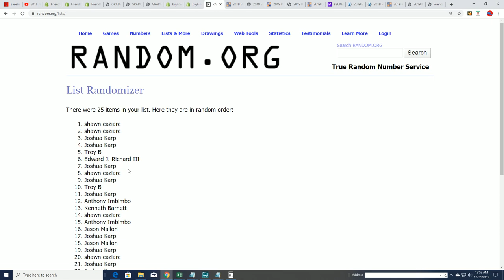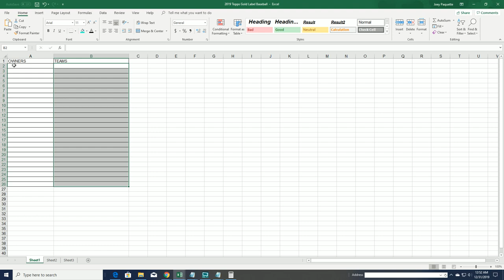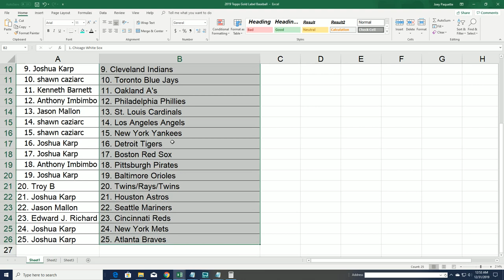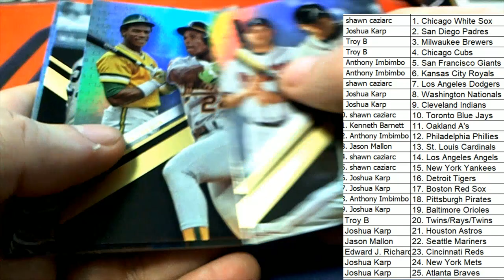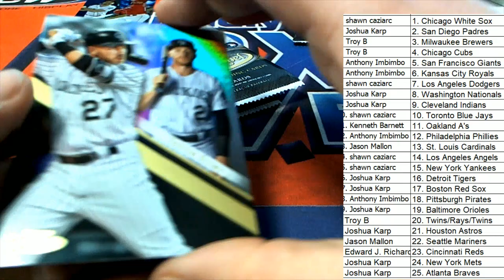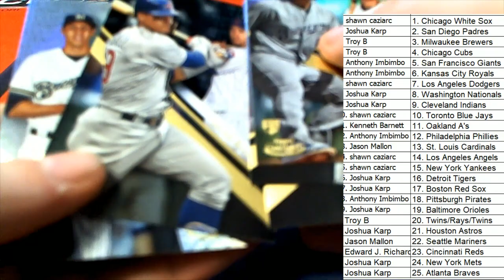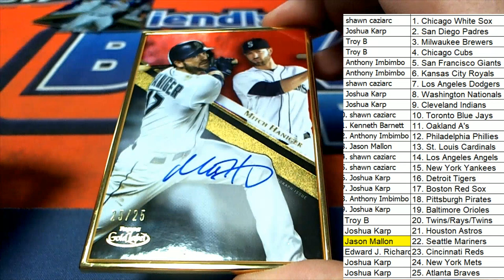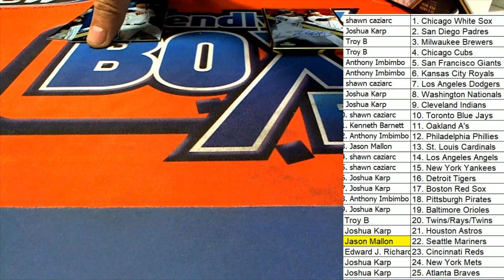2019 Topps Gold Label Baseball ID 19GOLDLABELBB107